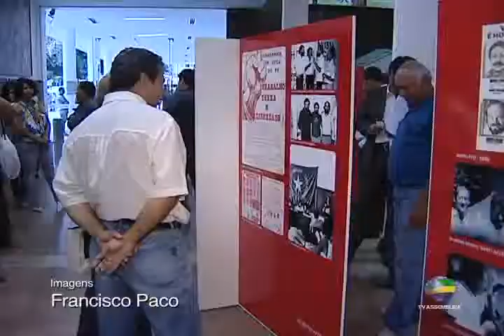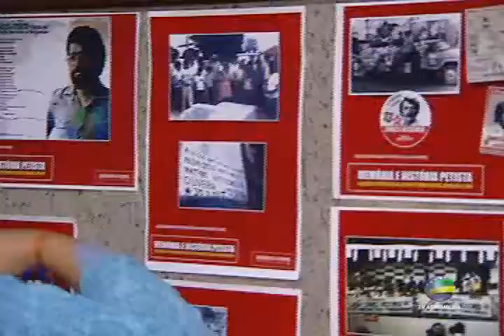Roda de Memória em comemoração aos 31 Anos PT - TV Assembleia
Rubens Otoni realiza Roda de Memória na Assembleia, em comemoração aos 31 anos do PT